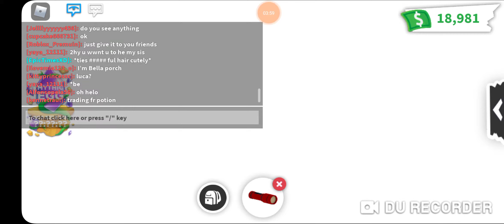Roblox SpongeBob SquarePants Adventure Of The Time 1/5